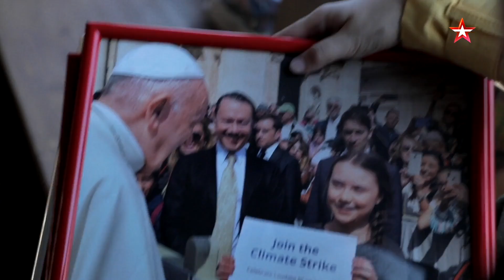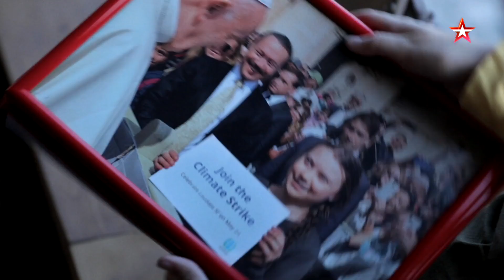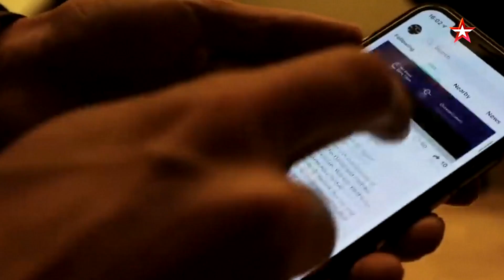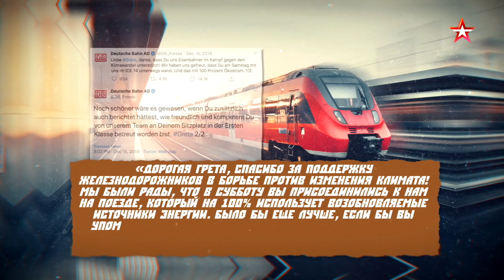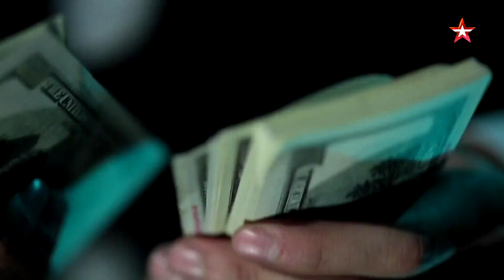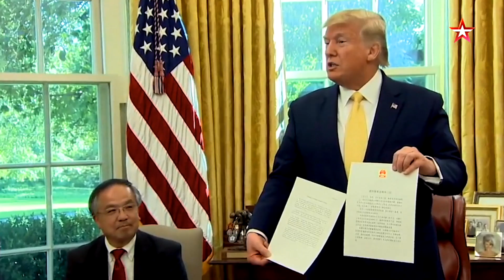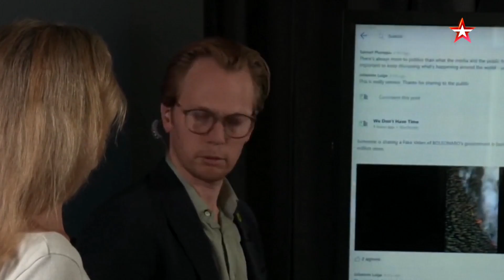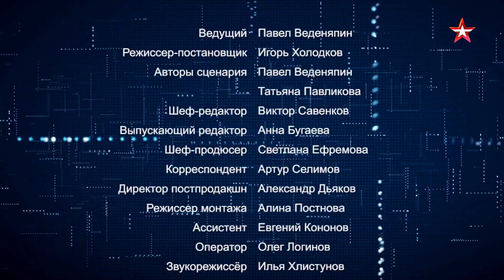Доцент МПГУ В.Л.Шаповалов на канале "Звезда". "Код доступа. Операция "Грета". Убийственная экология"